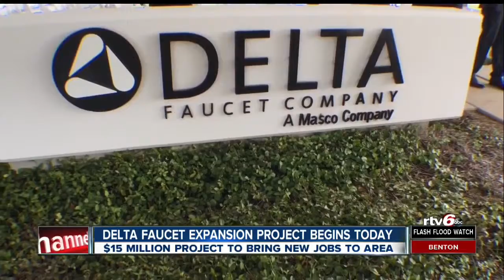Delta Faucet expansion project breaks ground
Delta Faucet's global headquarters in Carmel is growing and expanding.